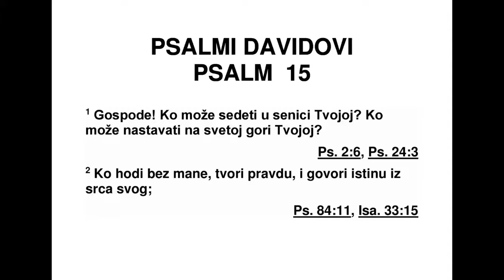PSALMI DAVIDOVI PSALAM 15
15 Господе, ко ће бити гост у шатору
твоме? Ко ће пребивати на светој гори тво -
јој? 2 Онај ко живи безазлено и поступа пра -
вед но, ко истину говори у срцу своме. 3 Онај
који не клевеће језиком својим. Никакво зло
не чини ближњему своме, и не говори погрд -
но о пријатељу своме. 4 Он одбацује свакога
ко презир заслужује, а част исказује онима
ко ји се Господа боје. Заклетву своју не по ри -
че, макар му и на штету била. 5 Новац свој
уз камату не даје, и мито против недужног
не узима. Ко тако чини, никада посрнути не -
ће.
16